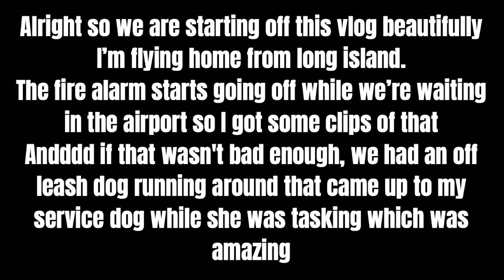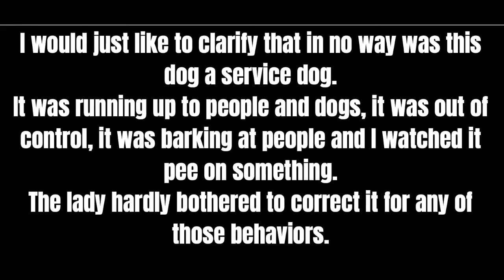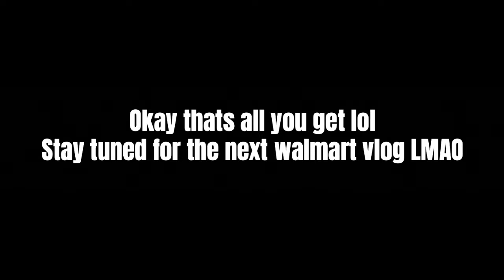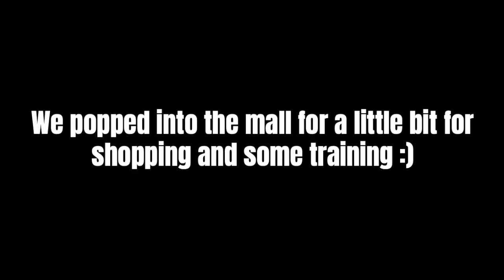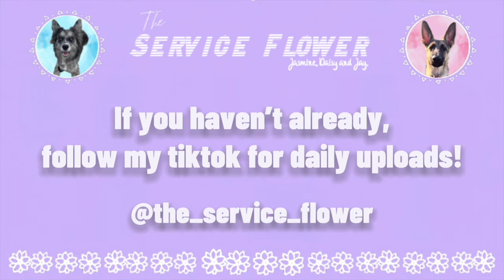Service dog tasks at the airport! | Week long vlog